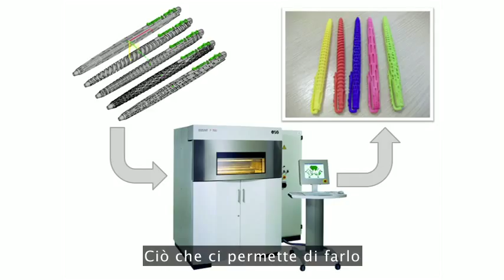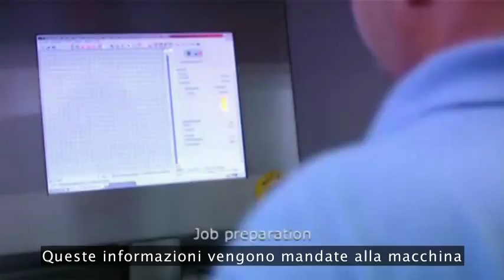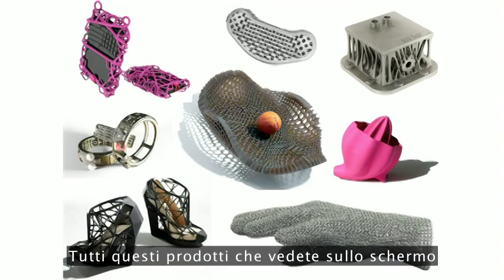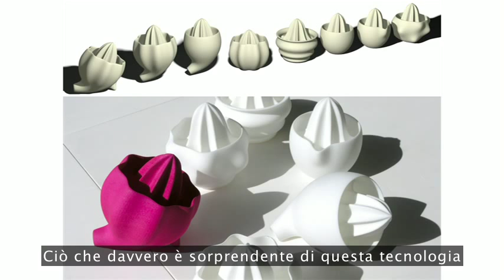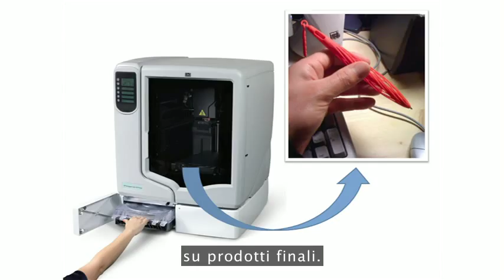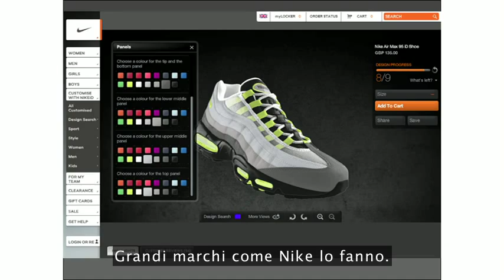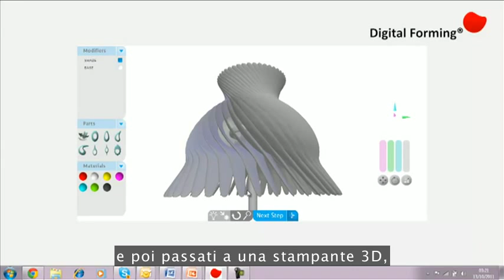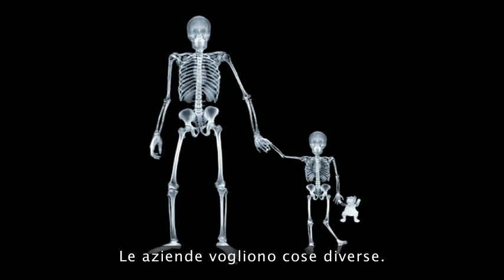TEDItalia - Lisa Harouni: Un'introduzione alla stampa 3D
Il 2012 potrebbe essere l'anno della stampa 3D, l'anno in cui questa tecnologia che esiste da trent'anni potrebbe diventare finalmente accessibile e comune. Lisa Harouni ci introduce questo affascinante metodo per creare oggetti reali — incluse forme intricate che prima erano impossibili da ottenere.

*** Diventa Fan ***